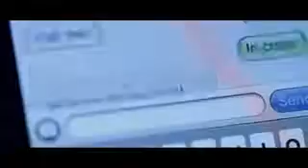Tron Destiny Fan Made Trailer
This trailer was fan made and is no way endorsed or produced by Disney. This is pretty awesome thou. I think this warrents our need for another Tron film.